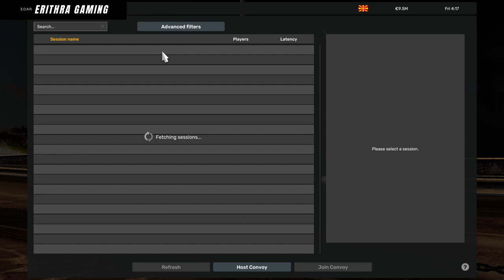EOAR Gaming - Highway Haulers - Don't mess with Indian drivers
Watch the EOAR community as we explore the streets of Europe in our beautiful yet accident prone trucks. Are you ready for some Eurotruck Simulator 2 action?